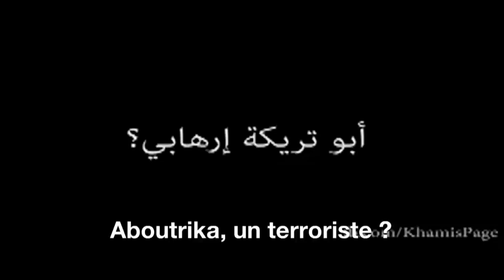Aboutrika est-il un terroriste ?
Cette vidéo a été réalisé par un jeune internaute Egyptien, Mohamed Khamis. Il dénonce avec beaucoup d'humour la décision des autorités égyptiennes de placer l'ancienne gloire du foot Mohamed Aboutrika d'avoir sur une liste de personnes considérées comme des terroriste.